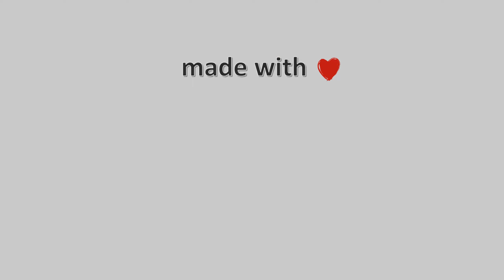08-Φλεβάρη-2022, Περτούλι Τρικάλων Timelapse, Timelapses.gr